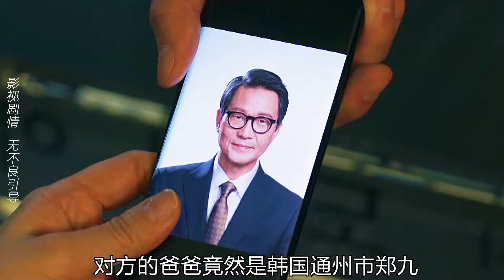這塊手表值一個億，她卻故意讓人偷走！復仇韓劇